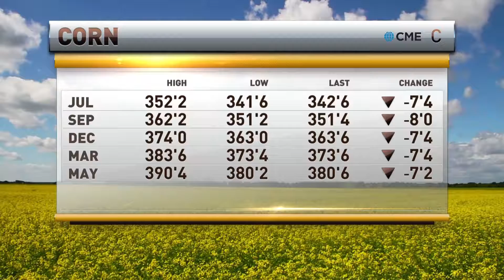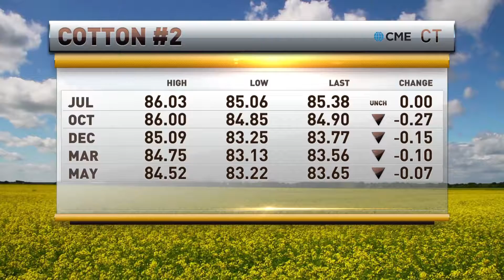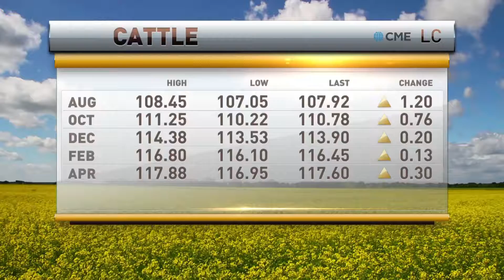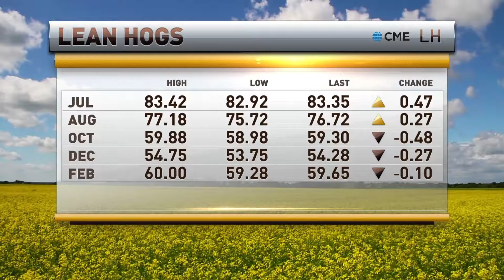RFDTV commodity wrap with Marlin Bohling and Chris Swift 7-2-18